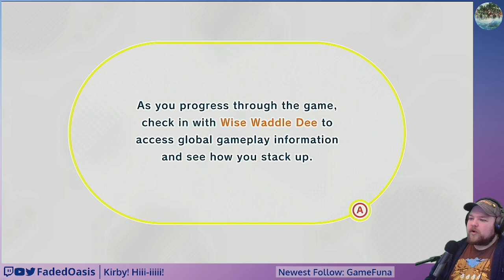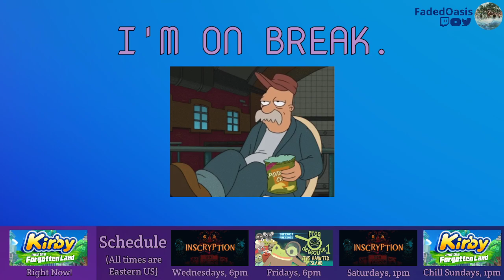Kirby and the Forgotten Land, Ep 01 - Become Stairs.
There were microphone issues in this one, and I had to cut the sound completely for like 25 seconds while Windows fed loud grindy noises to the stream for no reason. I've also cut out a lot of video of me sitting on a pause screen while I diagnose said issues.
Watch live, four days a week!
Have a suggestion for a game, or something I can do better?